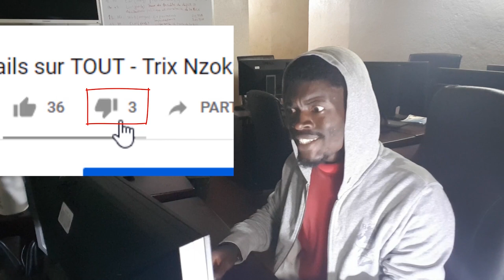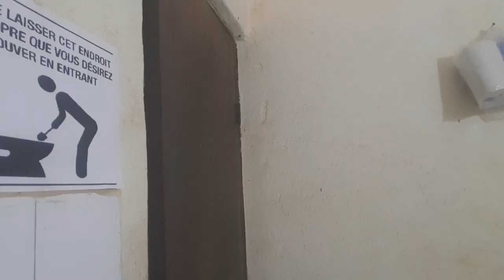[Makeup] Le maquillage des femmes en Afrique - Trix Nzokal (Re-upload)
Parlons un petit peu du maquillage des femmes qui devient de plus en plus "badass" chaque année.

✎ Mes références✎
(provenance des extensions de cheveux)

- Facebook ( Mark Zuckerberg a un œil sur vous et sur moi )

Vous pouvez toujours me payer un verre de whisky ou une nouvelle caméra
Je ne roule pas sur l'or, Même le Mobile Money je suis preneur.

✎ Musiques ✎
YouTube studio :